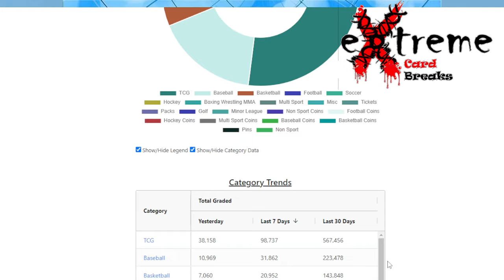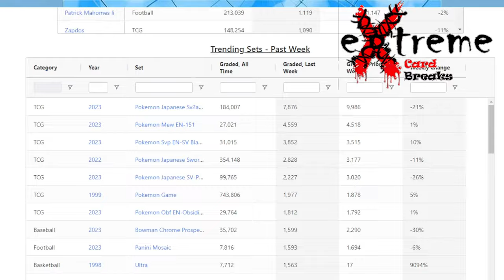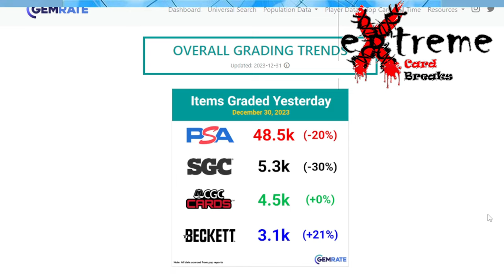Sports Card Grading Statistics - Did You Know This About PSA?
1811 N Dixie Ave #104

Who do I collect:
Roberto Clemente
Michael Jordan
Nolan Ryan
Sidney Crosby
Vintage Cards